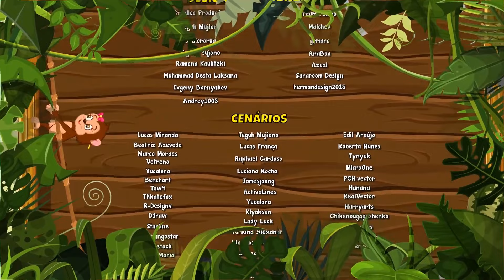Tim no Rio Selvagem Vol. 7 - Giramille 15 min | Desenho Animado Musical